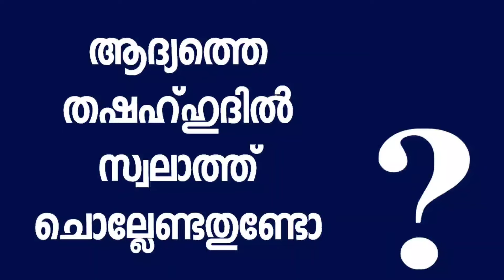ആദ്യത്തെ തഷഹ്ഹുദിൽ സ്വലാത്ത് ചൊല്ലേണ്ടതുണ്ടോ? - Abdul vahab swalahi